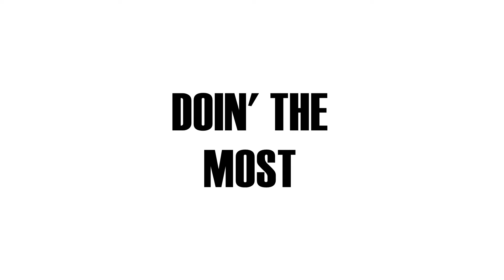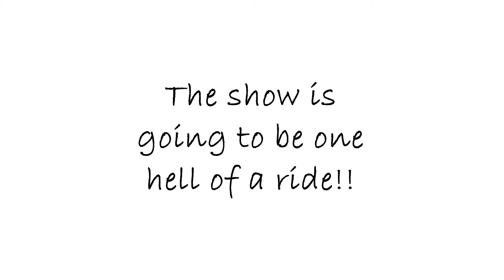The SOURCE Theatre Company & Black Actors Guild: DOIN' THE MOST #3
Come and join the Black Actors Guild as they collaborate with The SOURCE Theatre Company for the hilarious DOIN' THE MOST comedy series! Music, dancing, and art forms of every kind as brilliant local talent rocks the stage.

Show Days and Times:

January 22nd - 24th at 7:30 PM

$15 tickets at the box office

Su Teatro Cultural & Performing Arts Center
721 Santa Fe Drive Denver, CO 80204